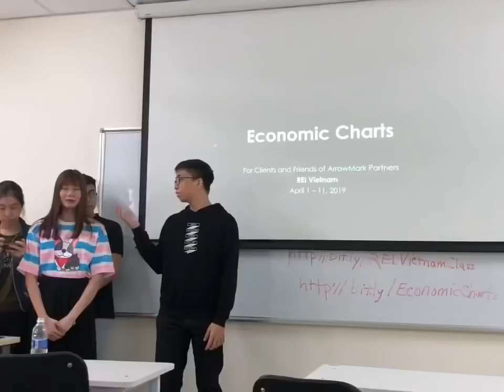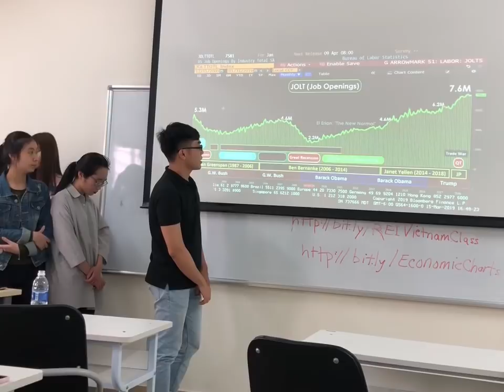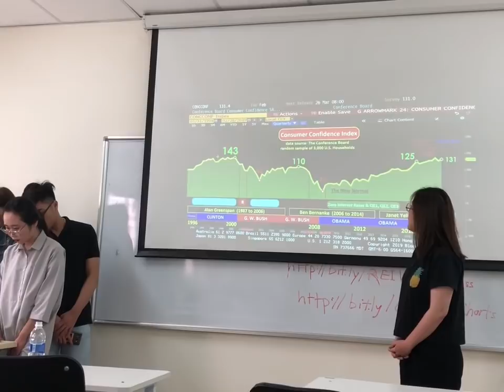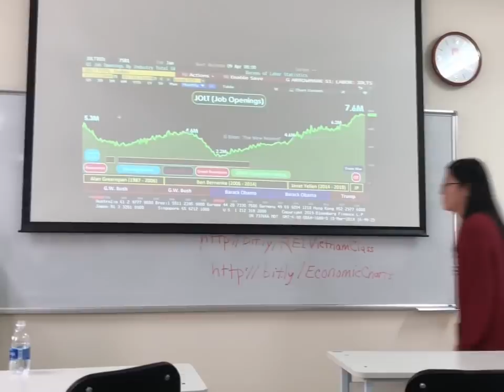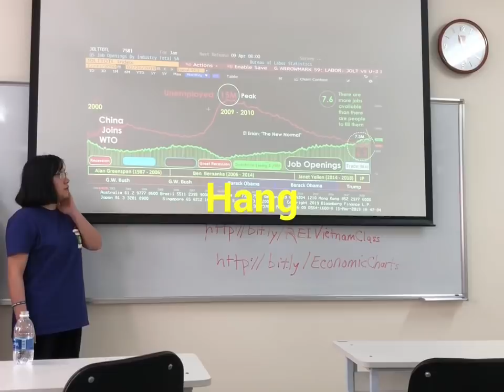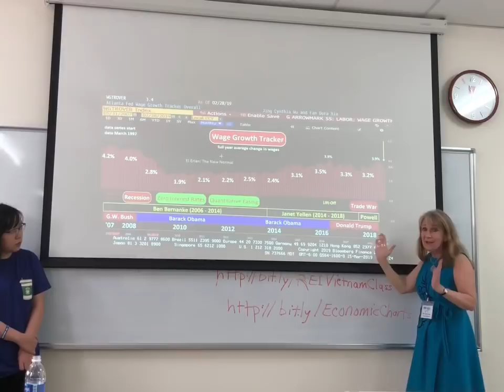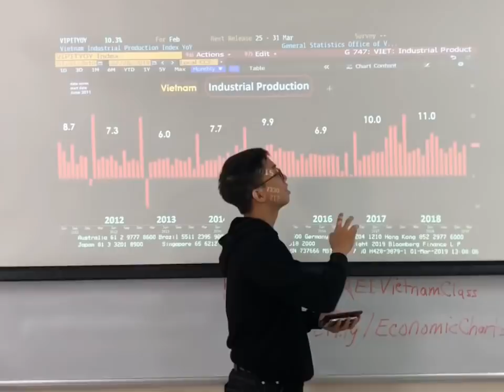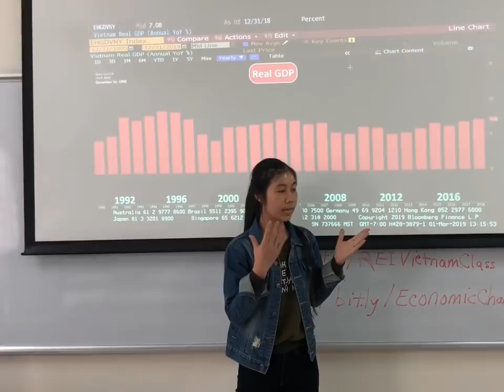REI Vietnam AMCC Course "Finance & Economics" at Hanoi University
Resource Exchange International is a Colorado based nonprofit which believes in the power of empowering. "Building people to build nations" REI has been in Vietnam since 1992, sending over 600 professionals in over 1,400 trips in the fields of agriculture, health care, business, education and social service.

Class: Twelve third-year students at Hanoi University, selected into the AMCC Program

Day 1 - Monday, April 1, 2019
Course: "Finance & Economics"
Lecture: U.S. Economics

Day 2 - Wednesday, April 3, 2019
Course: "Finance & Economics"
Workshop: U.S. Economics (with surprise Vietnam data)

The lecture on U.S. Economics explored the source of the confidence for the American consumer (job openings exceeding unemployment). As you can see, the students did an outstanding job with the course material. English is the second language for these college students. Most are studying business administration, marketing or tourism management.

The Day 2 Workshop included three sets of Vietnamese economic data: Real GDP, Industrial Production and Consumer Price Inflation. The students had no advance exposure to this data. They were given 10 minutes to prepare a brief presentation, based on their personal knowledge and research. They crushed it. Their innate talent amidst Vietnam's growing economy should be the source of their confidence.

Video captured with Snap Spectacles and iPhone X and Edited using